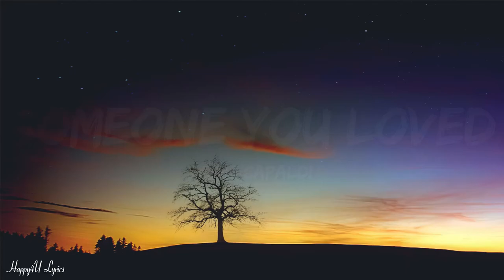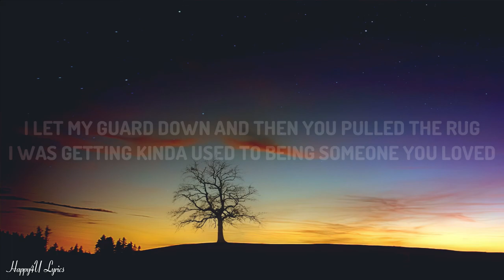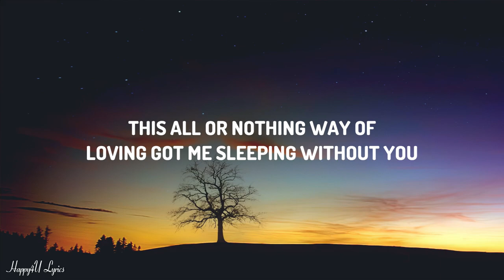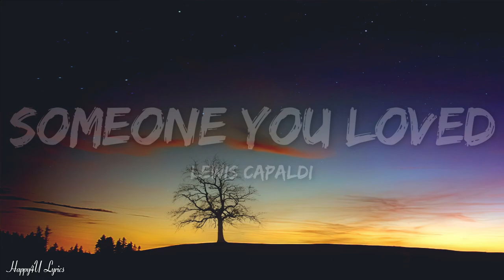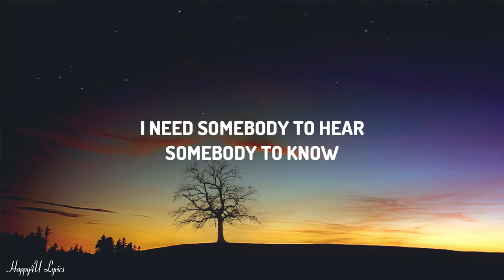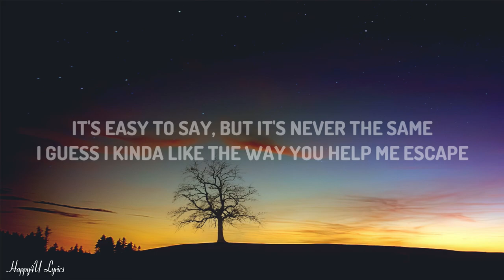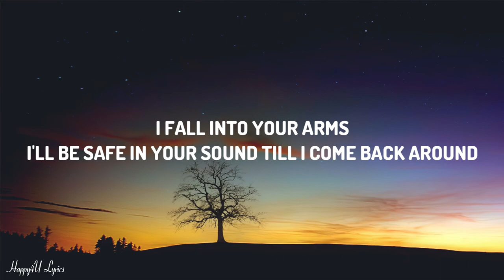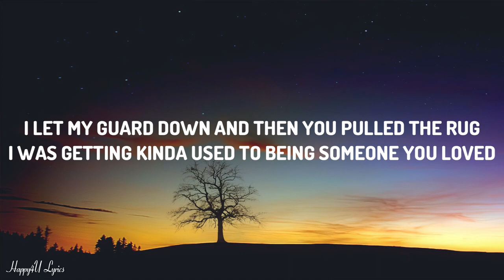Lewis Capaldi - Someone You Loved (Lyrics)